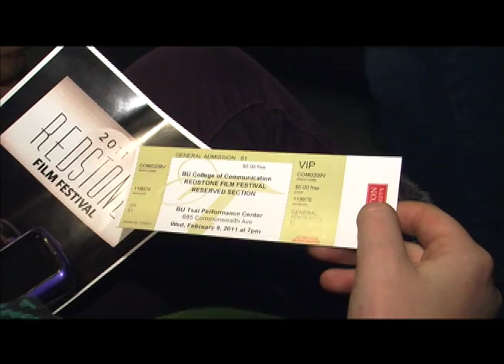butv10 covers the 2011 Redstone Film Festival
Salty Dogs, a documentary about Winthrop-area fishermen, bested runners-up Your Way Home and The Life Smugglers to take first place at the Redstone Film Festival. Joel Senick reports for butv10.